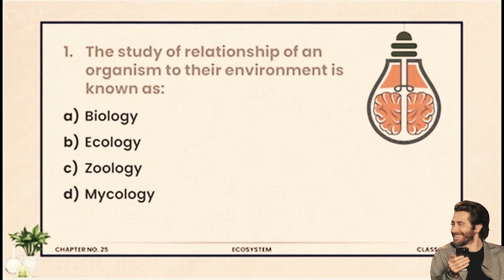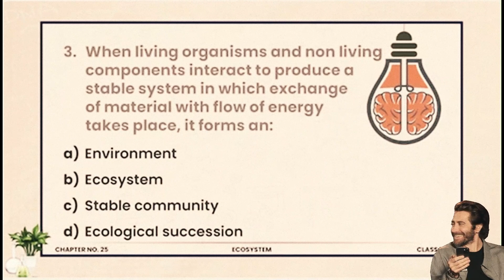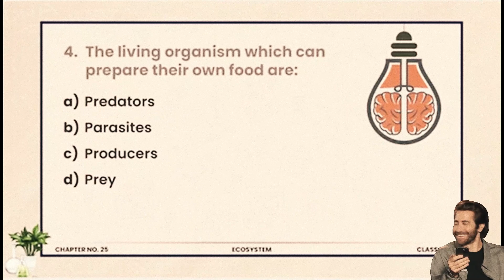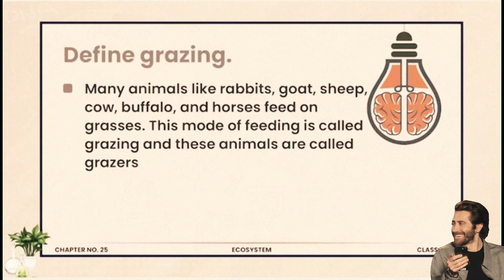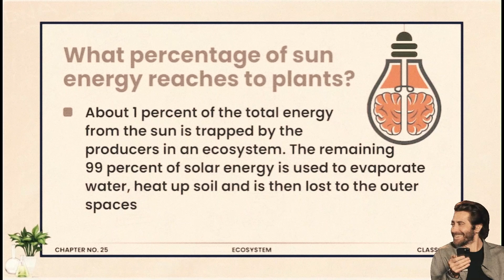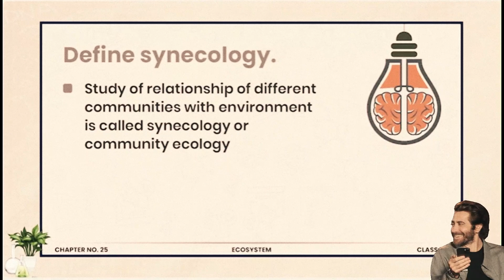A quick review of Exercise of Ecosystem, MCQs, Blanks and Short questions answers 12th Biology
In this video you will find the detailed discussion on the exercise of Ecosystem 12th biology